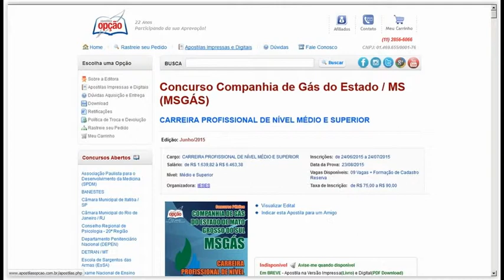Apostila MSGÁS 2015 - Profissional de Nível Médio e Superior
Garanta já a sua apostila para concurso público da Companhia de Gás do Estado / MS (MSGÁS), para os cargos de Carreira Profissional de Nível Médio e Superior. São 09 vagas + formação de cadastro reserva com remuneração de R$ 1.639,82 a R$ 6.463,38 com carga horária de 40 horas semanais. Para concorrer à vaga o candidato deve possuir Nível Médio e Superior.

As inscrições serão realizadas no endereço eletrônico da IESES, no período de 24 de junho de 2015 a 24 de julho de 2015. A taxa de inscrição é de R$ 75,00 a R$ 90,00.

A prova está prevista para ser realizada no dia 23 de agosto de 2015.

Conhecimentos Gerais
(Comum a Todos os Cargos)
- Língua Portuguesa
- Noções de Informática
- Matemática Noções de Lógica
- Noções de Direito Administrativo
Conhecimentos Específicos - Parte 1
- Noções de Gás Natural